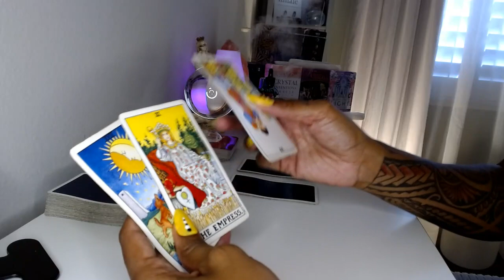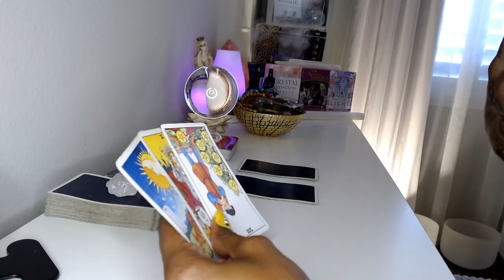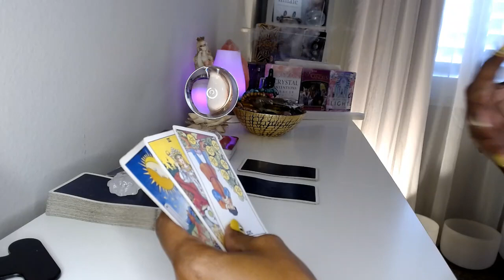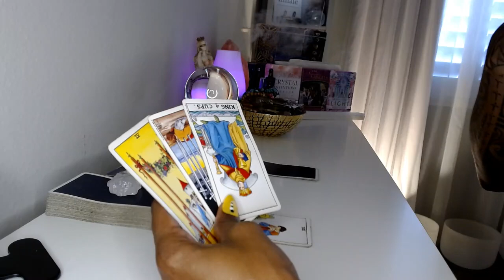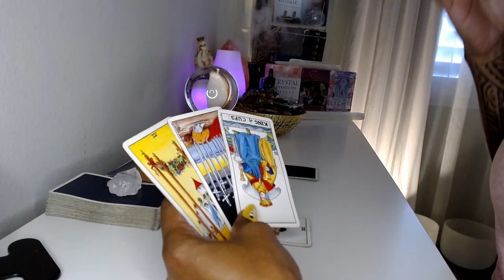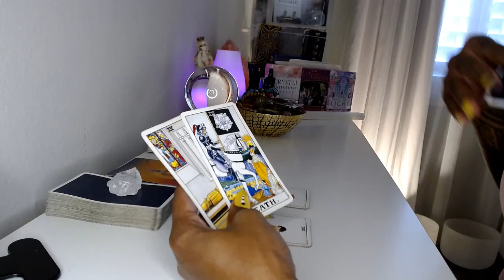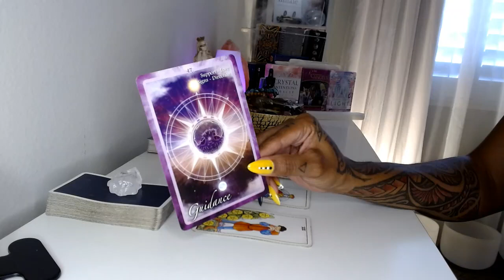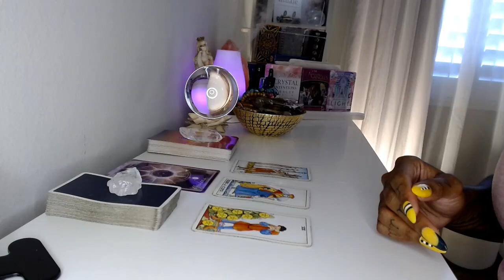♒️AQUARIUS Spirit Message for July 24th to 30th!!!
🌊✨ Dive into the mystical world of Aquarius with OmniPresent Tarot's latest Spirit Message for July 24th to 30th! This week, we'll explore the cosmic energies surrounding Aquarius and reveal the secrets to unlocking your spiritual potential. 🌟🔮

Together, we'll navigate the path to enlightenment and self-discovery. 🙏💫

💝Love & Light,

J Young